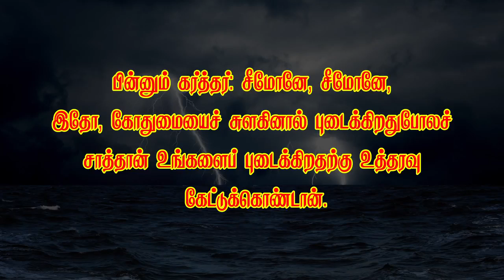வேதத்தின் இரகசியம்-616 *சாத்தானால் அவரது பிள்ளைகளை நேரடியாக தொடமுடியாது ஆனால்....*